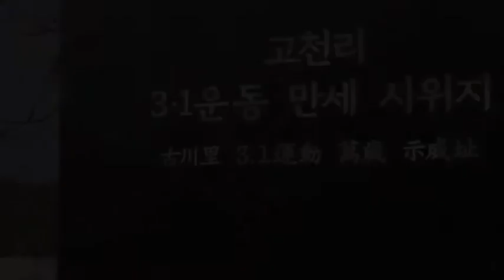의왕 3.31독립만세운동 재현 뮤지컬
3.1독립만세운동 100주년을 맞아 의왕문화원에서는 1919년 3월 31일 당시 의왕면사무소와 경찰주재소를 오가며 독립만세를 했던 현장을 재현하는 뮤지컬을 선보였습니다.
의왕과 주변지역의 중고등학생들이 참여한 뮤지컬입니다.
리허설무대와 자세한 사진이 궁금하시면 아래 블로그로 살펴보세요.